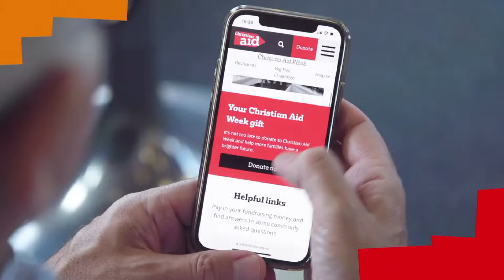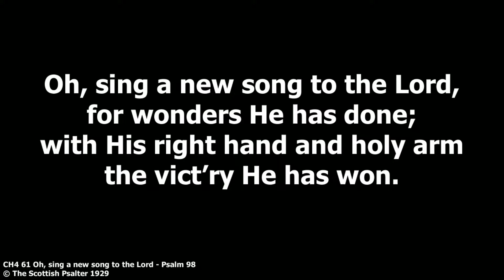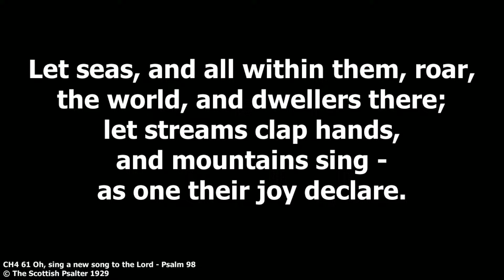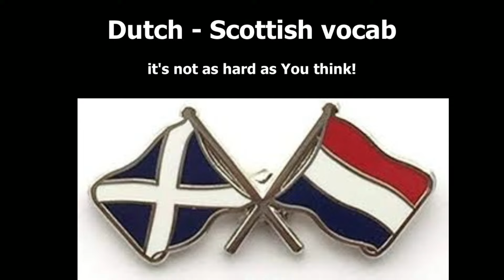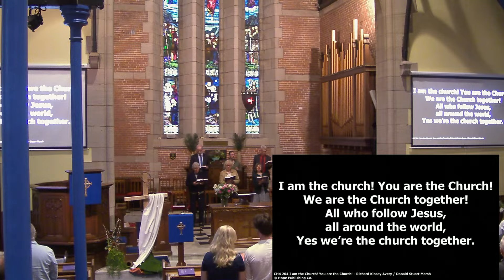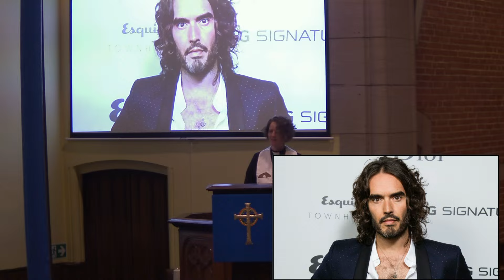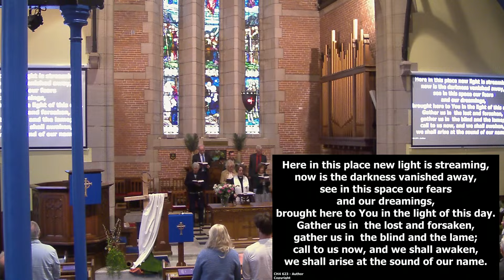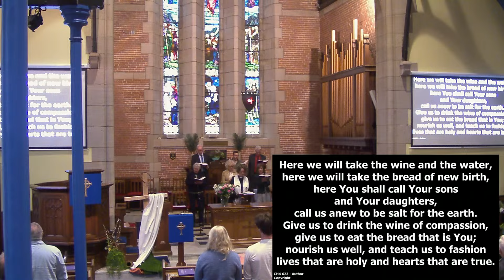Sunday 5th May 2024 - Playing catch up with God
Order of Service 5th May 2024

Welcome
Introit
Hymn 61 Oh, sing a new song to the Lord
All age talk
Hymn 204 I am the church! You are the church
Anthem
Reading: Acts 10: 34-36, 44-48
Hymn 636 Baptised in water
Sermon
Hymn 595 O breath of life, come sweeping through us
Prayer of dedication and intercession
Hymn 623 Here in this place new light is streaming
Blessing